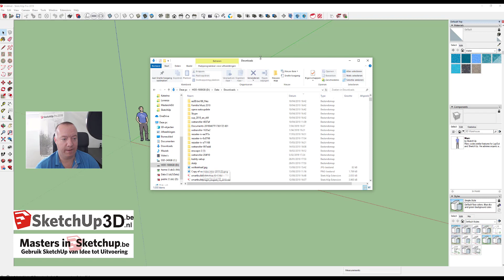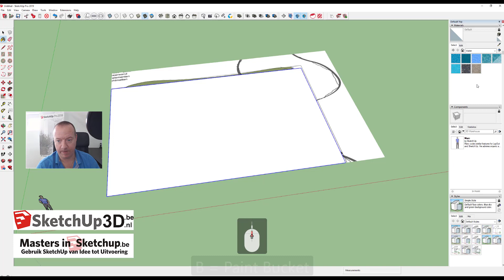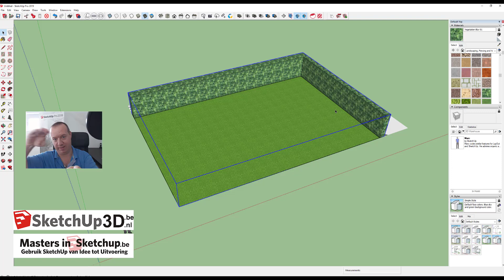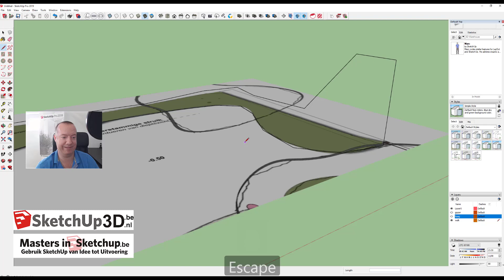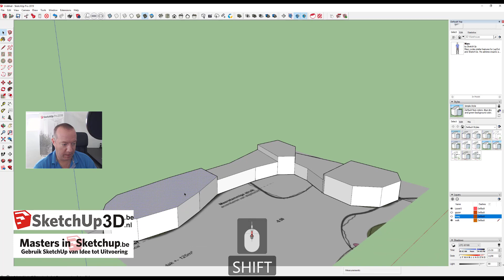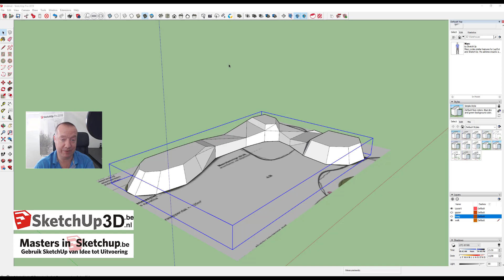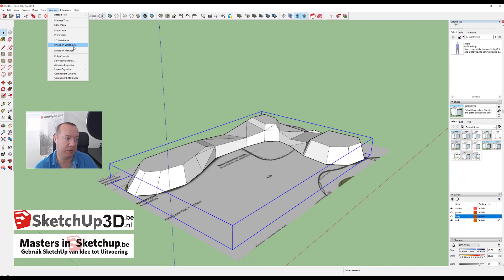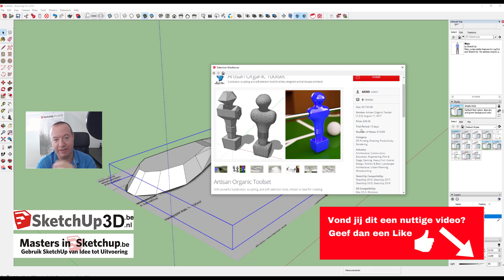🏷️Hoe haag wolken maken in SketchUp?!💎 Tip #228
Hoe teken je in SketchUp een een buxuswolken haag?
Dit is een vraag die we toch wel vrij regelmatig krijgen.
In deze eerste video laat ik zien hoe het moet!